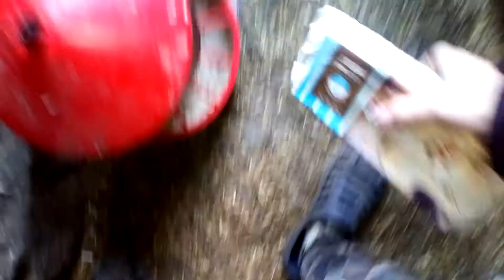Dziś było 7 🥚 jajek w kurniku odcinek ( 156)o godzinie 16:11